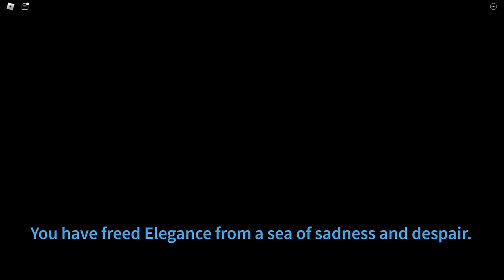How to get ELEGANCE in PIGGY: BRANCHED REALITIES!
In this video I will be showing you how to get the Elegance Skin in Piggy: Branched Realities!